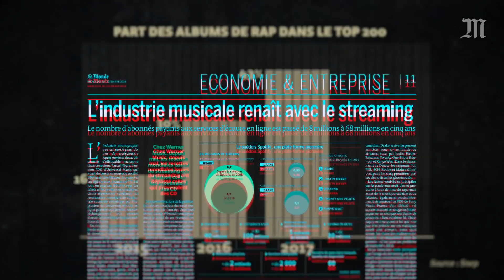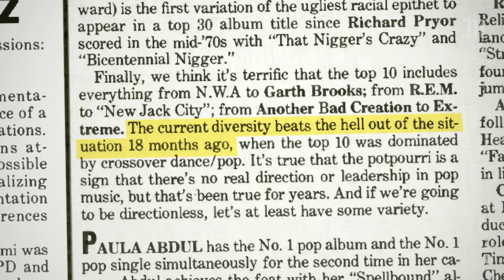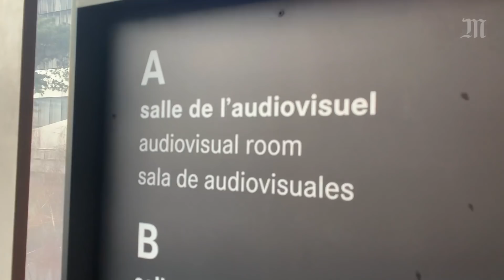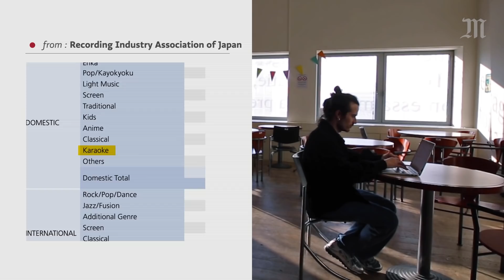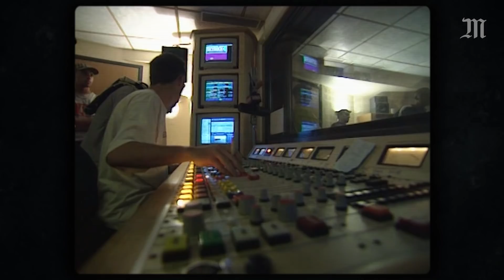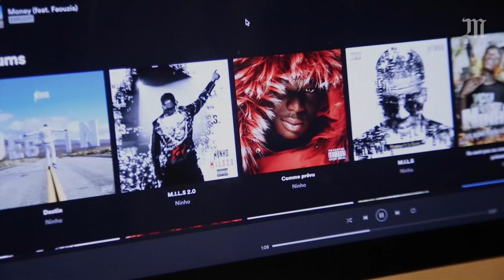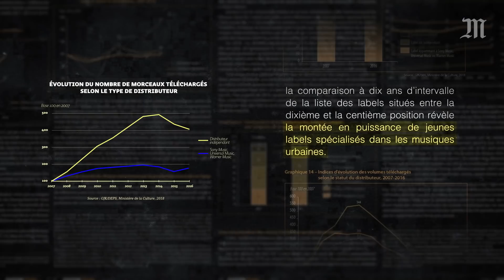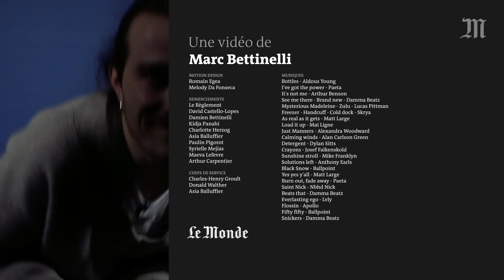Pourquoi le rap domine le marché de la musique RAPBUSINESS (documentaire intégral)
Les rappeurs sont passés du statut de paria au top des ventes. D’IAM à Booba et PNL, de NWA à Drake et Eminem, le hip-hop et, en particulier, le rap français se sont imposés en moins de 30 ans comme des genres musicaux incontournables.

Pour comprendre cette ascension, on a rencontré des patrons du secteur, consulté des heures d’archives, fouillé dans des études scientifiques et collaboré avec la chaîne YouTube « Le Règlement ».

Revoici notre série RAPBUSINESS en version intégrale. Elle raconte les moments charnières de l’histoire du rap qui lui ont permis de prendre d’assaut l’industrie culturelle.

00:00 : Introduction
00:58 : 1991, l'année qui a changé la donne
11:16 : La France, 2ème terre du rap ?
21:54 : La révolution du streaming
28:43 : L'invention d'un modèle économique
38:15 : Conclusion

« Evolution de la diversité consommée sur le marché de la musique enregistrée, 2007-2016 », Olivier Donnat, ministère de la culture, 2018 :